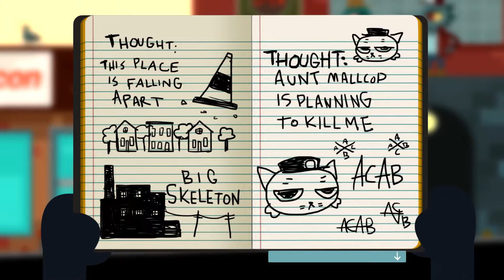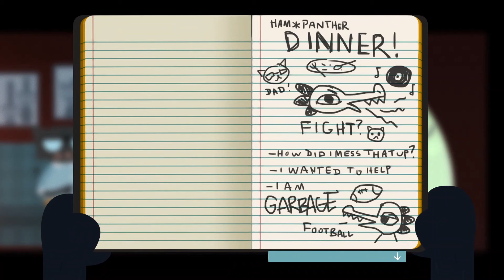BECOMING BFFS WITH BEA | Night In The Woods [P9]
Time to go hang out with Bea and become besties who share secrets and talk about cute boy animal...people...things? IT STILL CONFUSES ME!

Outro: Grind by Andrew Huang (the asian rap god)